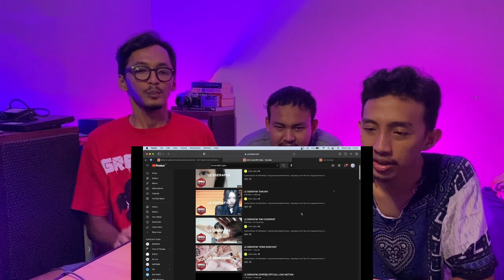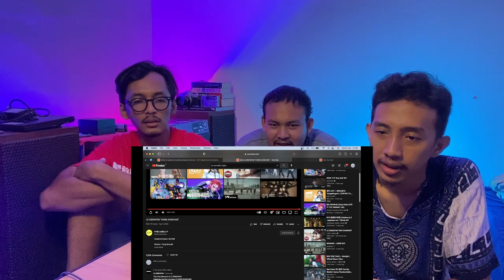LE SSERAFIM - KIM CHAEWON & HONG UNCHAE (REACTION)